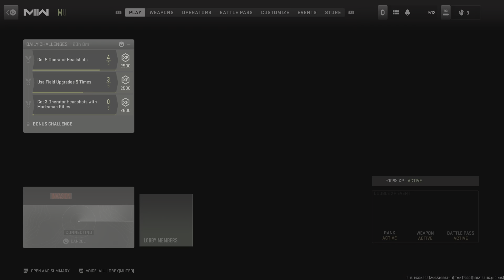Call of Duty: Modern Warfare 2 Ground War Trying This New Victus Blueprint Out No CommentaryGameplay